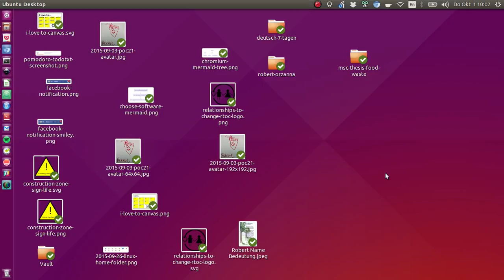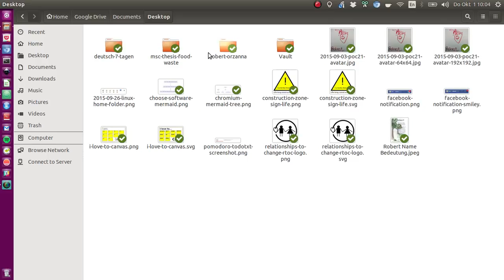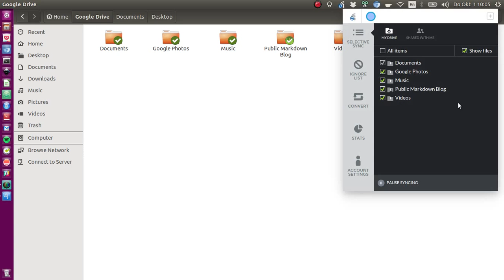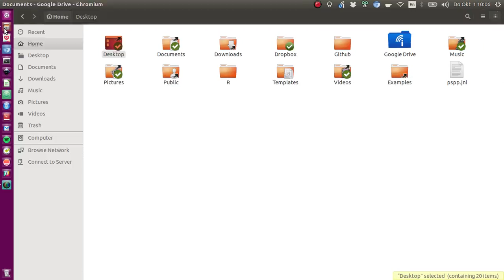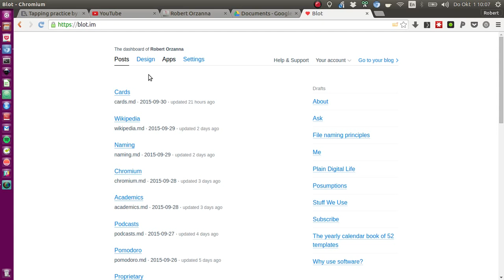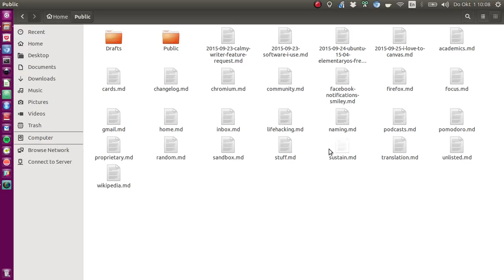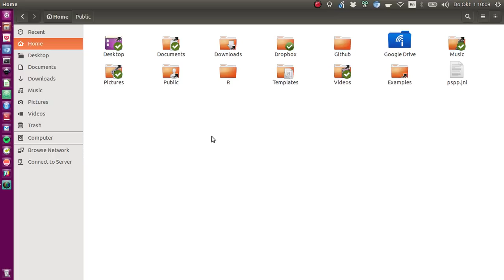How to organise your digital Desktop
In this video I demonstrate how I use Ubuntu 15.04, Dropbox, Github, and Google Drive to organise my digital Desktop.